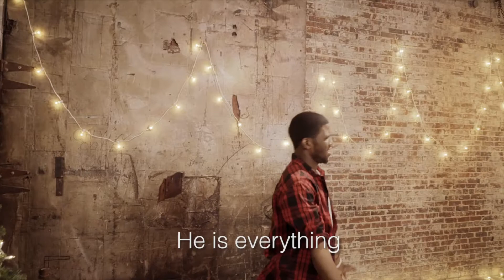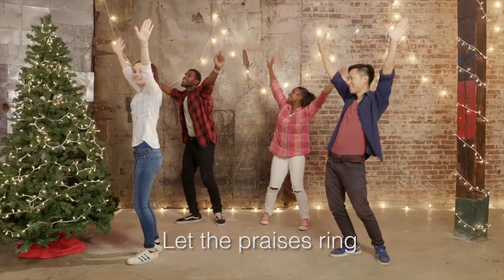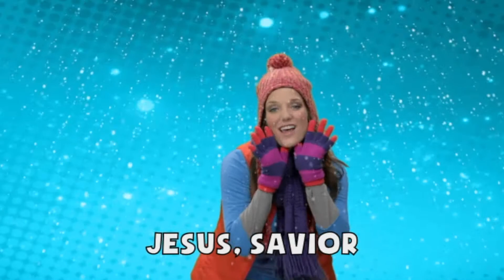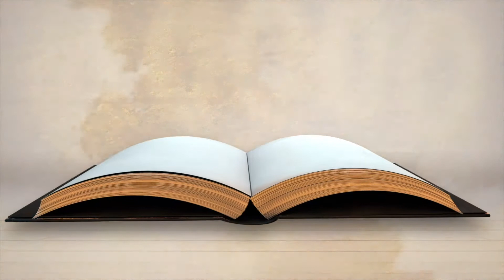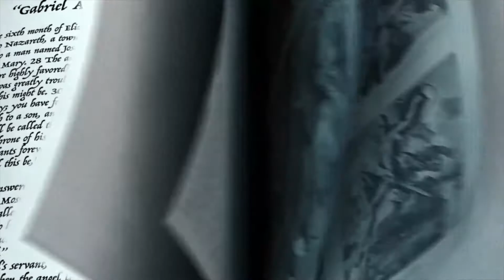KIDS CHURCH ONLINE - JOY | Advent II - 12.06.20